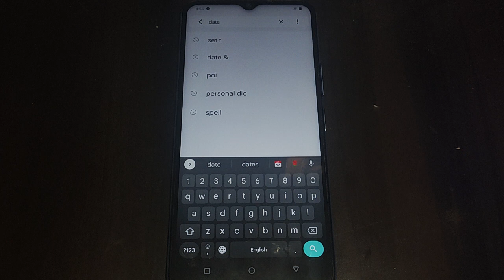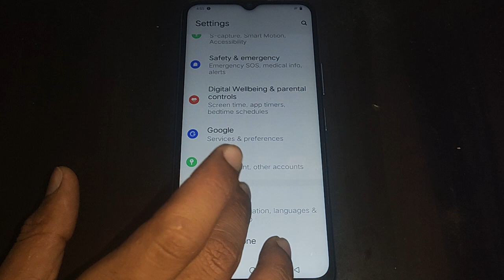iqoo U1X me date and time change kaise kare,how to change date and time iqoo U1X